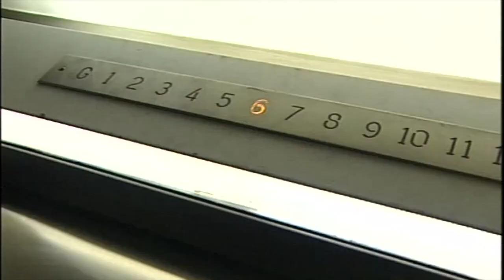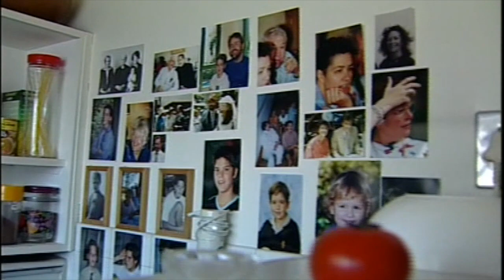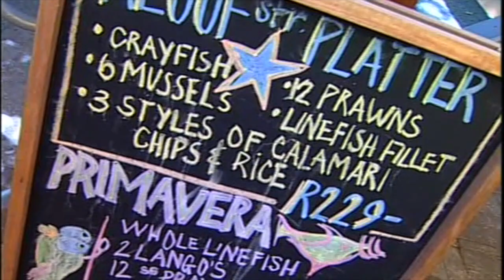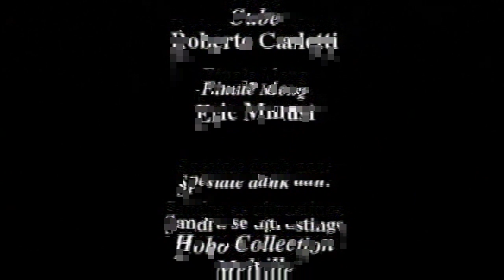Sandra Op 'n Drafstap - Madelein van Biljon